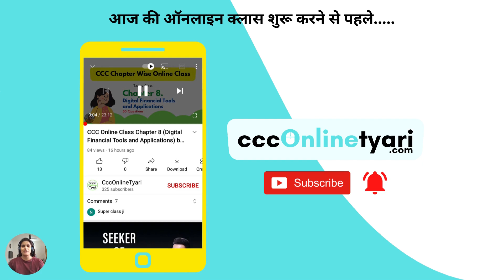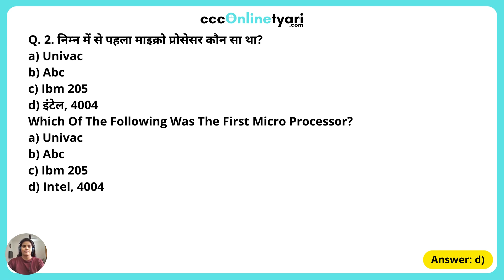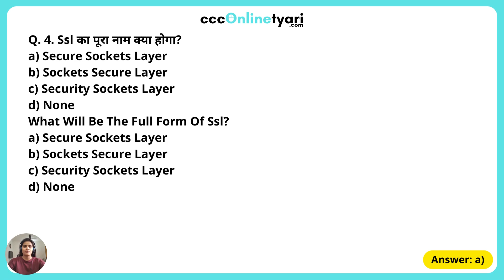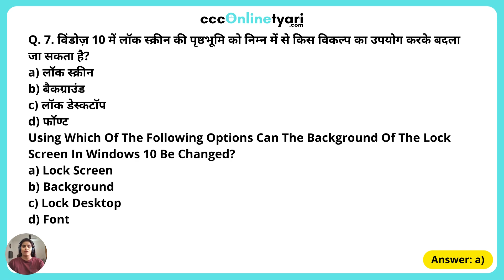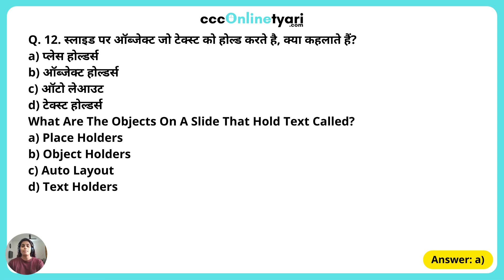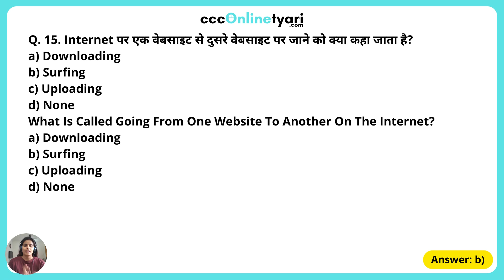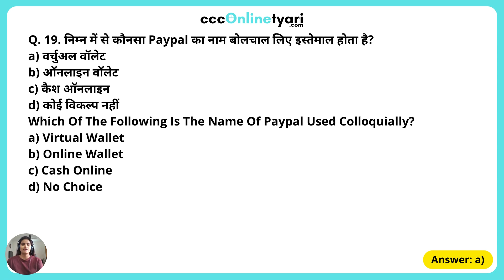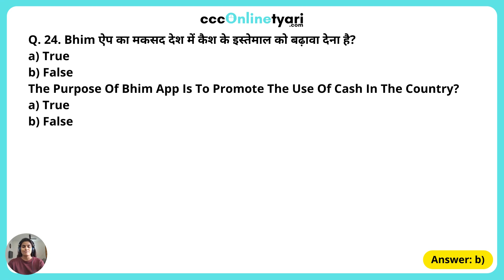Class 12 | CCC Online Class October 2021 | CCC Exam Paper 2021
CCC Computer Course | CCC Course | CCC Important Questions | CCC Online Class | CCC Online Tayari | CCC Exam 2021 | CCC Online Exam Preparation.